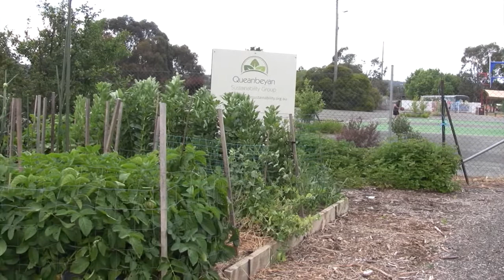Queanbeyan Organic Community Garden Grant Application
Why we'd like to win a Reece Smart Irrigation Community Project grant.